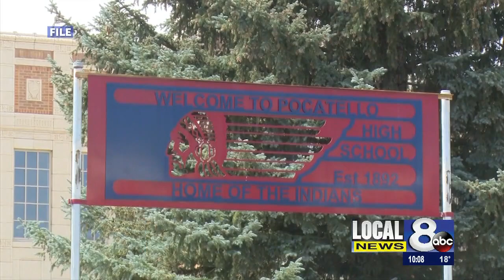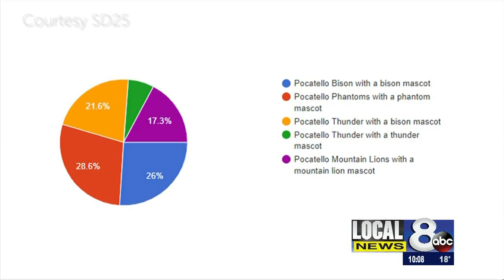Survey shows people narrowly prefer Phantoms to Bison for new PHS mascot